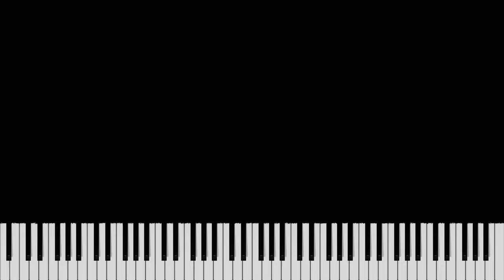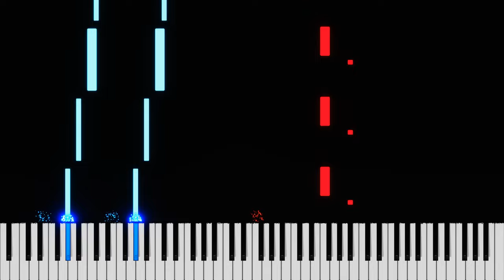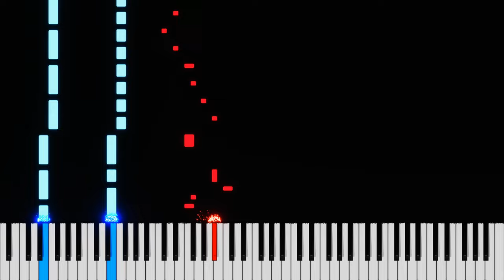Castle Vein - Piano (ULTRAKILL OST)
A solo piano arrangement for the song Castle Vein from Ultrakill: Infinite Hyperdeath